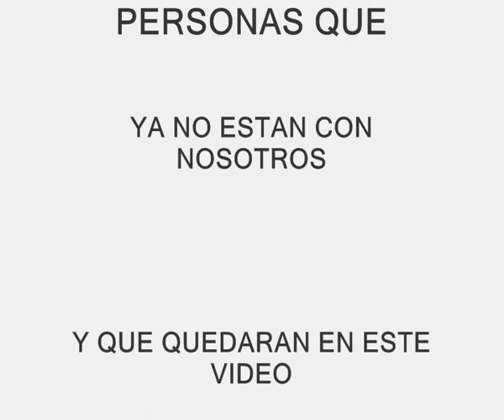gloria ortiz cortez YOYA 15 AÑOS.wmv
toda la gente de pedregal chosica en un video inperdible. disfrutenlo